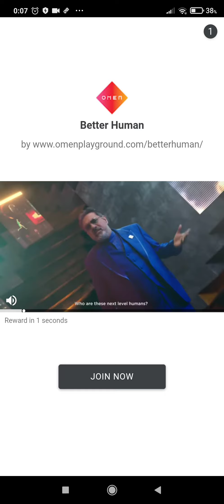lemmings asteroid claimed